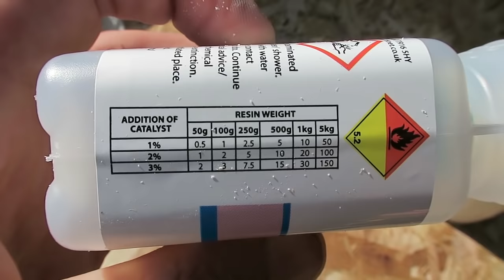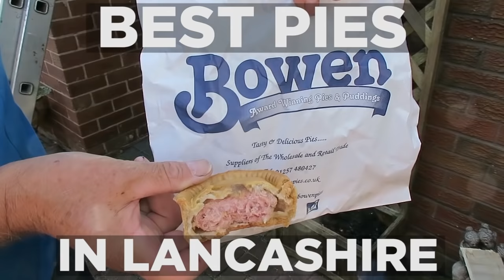how to install GRP fibreglass flat roof tutorial part 2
continuing with the second part of how to install grp fibreglass flat roof i show you how to mix resin and topcoat with catalyst.
if you pause the video when i show the catalyst you can see all the catalyst ratios with weights and all the info you need, just keep it simple either mix 2% for around 20 mins and 3% for ultra fast setting, you dont get much time lol be fast. hope you enjoyed please leave a like rating if you did thanks for watching.

stu

If you enjoy my content the please help me continue producing videos by donating

every penny counts thankyou

live streaming

Periscope: stucrompton
Blab: stucrompton
Meerkat: stucrompton